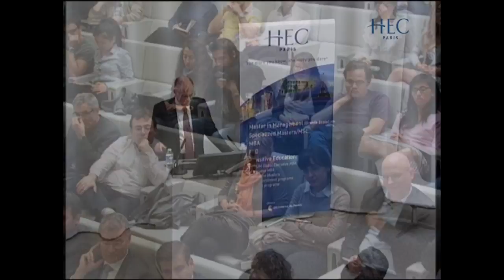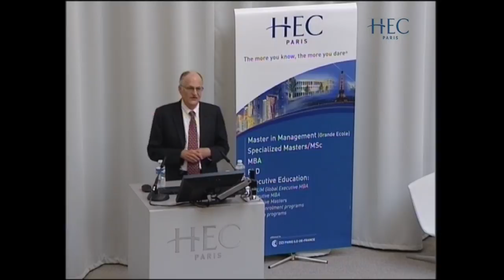Nobel Prize Professor Thomas J. Sargent named Honoris Causa Professor,HEC Paris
HEC Paris was honored to welcome Professor Thomas J. Sargent, who was awarded in October 2011, together with Chris Sims, the Nobel Memorial Prize in Economic Sciences for his "empirical research on cause and effect in the macro economy". He visited the campus to hold a seminar and conference for HEC Paris students on “Macroeconomic Theory and the Crisis”. During the event, Prof. Sargent was named Honoris Causa Professor.